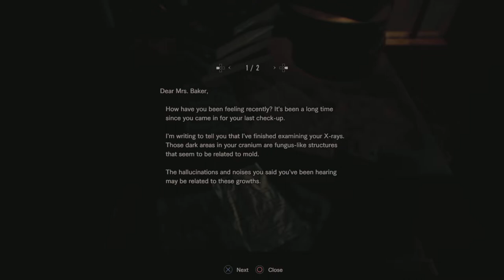Resident Evil 7: Biohazard Episode 5 | Master of Unlocking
Welcome to the 5th episode of residentevilbiohazard